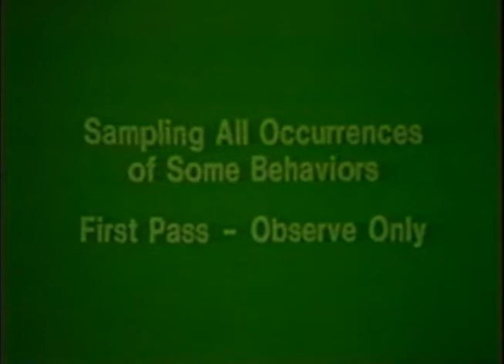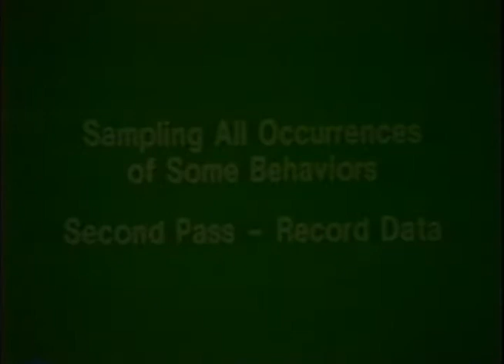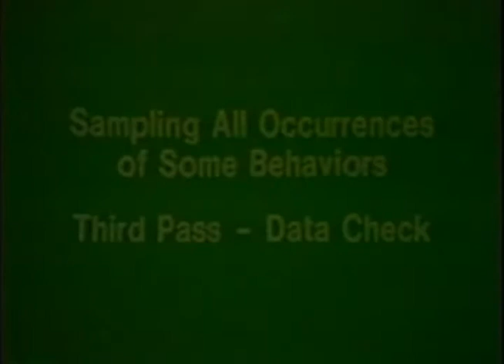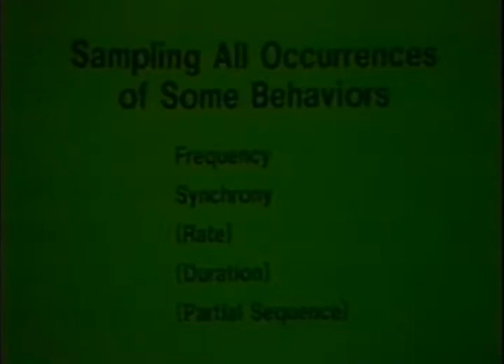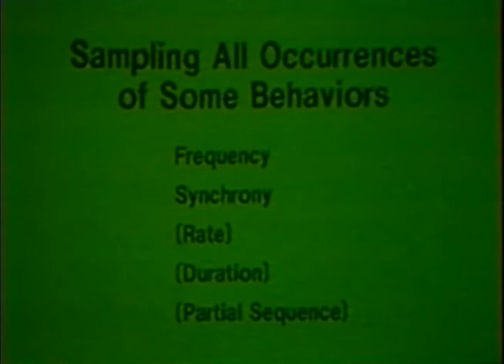Ethology Practice Videos: Japanese Macaques All Occurences Sampling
Practice the "all occurences" ethology sampling technique with this video to answer the research question "Do Japanese Macaques play more after a fresh snow fall?".  The 2 minute segment is played three times. The first time, watch the Japanese Macaques to familiarize yourself with the behaviors (see ethogram below). The second time, take data, recording each time that "Contact Play" occurs. The third time, check your answers. Make a simple data sheet for this exercise beforehand. ETHOGRAM: Contact Play is defined as any play interaction involving physical contact between 2 or more animals, separated by at least 5 seconds.